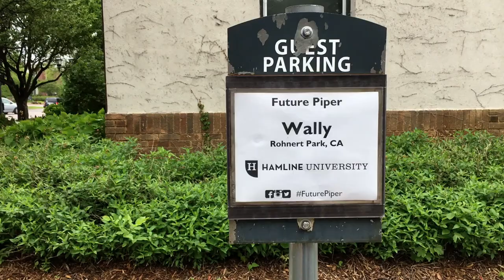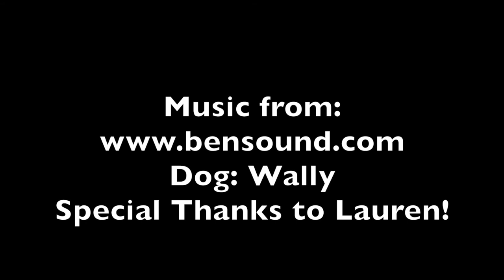Admission Tour with Wally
Wally the corgi went on a tour of Hamline University. Sign up for a tour of your own